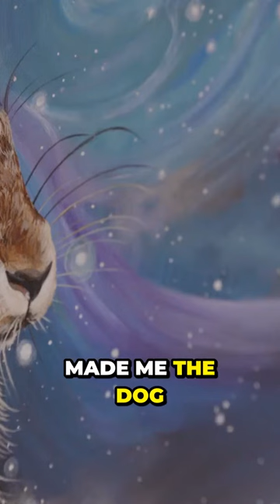What on earth are Human Pups?